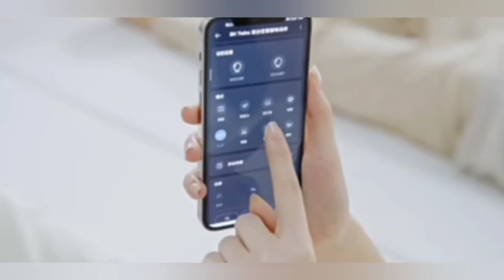Обзор умной двуспальной кровати Xiaomi 8H Twins Dual Zone Intelligent Split Electric Bed 1.8 m